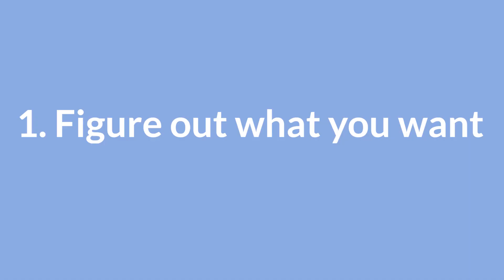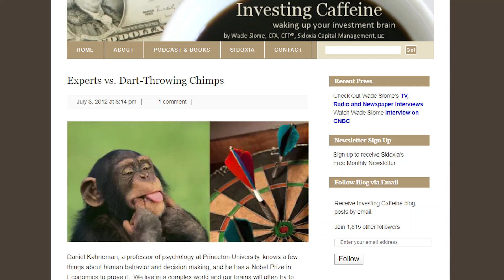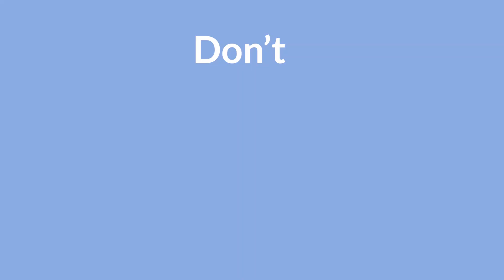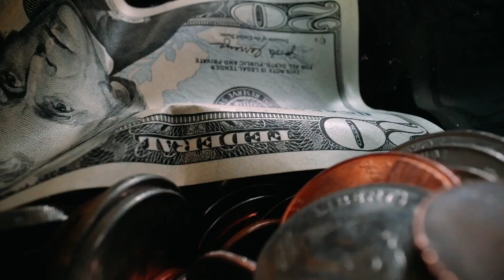How to Invest - for Dummies